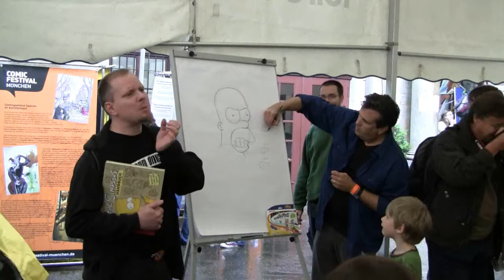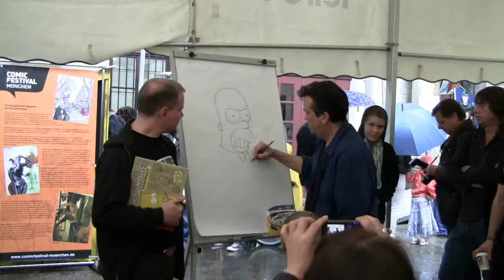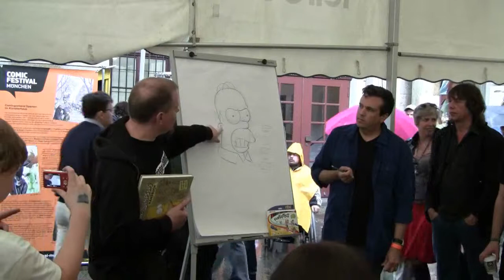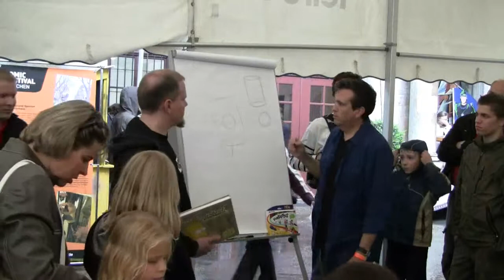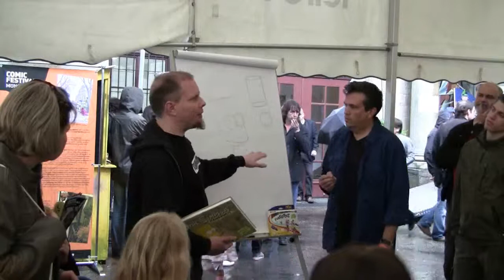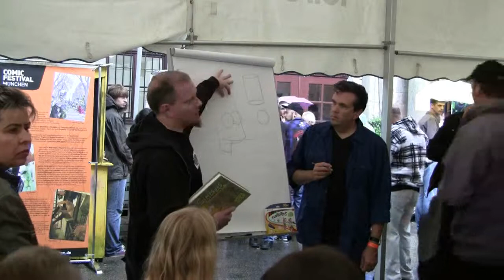Comicfestival München 2011 - Simpsons Zeichenkurs mit Bill Morrison Teil 2 von 4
Im Rahmen des Comicfestival München fand Ende Juni 2011 im Innenhof des Künstlerhaus München ein Zeichenkurs mit Bill Morrison statt. Es wurde moderiert von Steffen Volkmers von Panini.
Der 1965 in Chicago geborene Bill Morrison ist der Chefzeichner der amerikanischen Simpsons-Comics, wurde persönlich von Matt Groening eingestellt, ist Creative Director bei Bongo Comics und Art Director bei der TV-Serie Futurama.